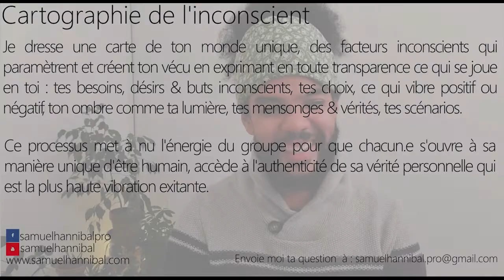J'ai des relation qui ne mènent à rien alors que c'est ce que je souhaite, pourquoi ?